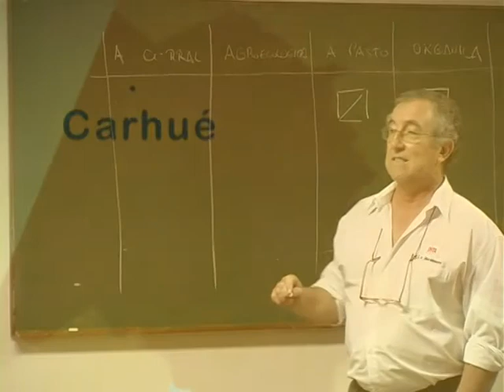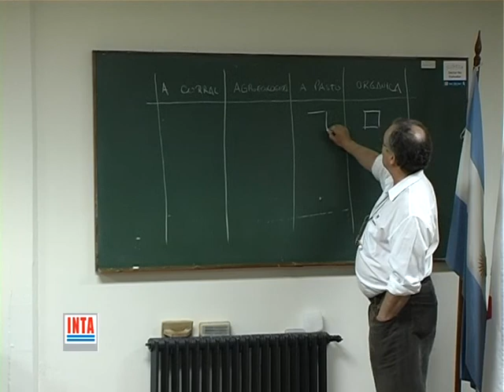Producción de carne sin uso de agroquímicos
El Ing. Jorge Carrizo, de la Agencia de Extensión Rural Carhué, comenta las características de la producción agroecológica, puntuamente de lo referido a la carne.